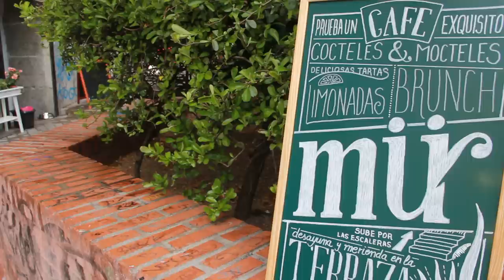10 Capítulo Sexualidad Femenina: Fiesta con las amigas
Todos los secretos y las claves de la sexualidad femenina desvelado en los textos del psicoanalista y poeta Miguel Oscar Menassa. Sección del programa de televisión La mujer del siglo XXI, realizado por psicoanalistas de la escuela Grupo Cero. Helena Trujillo, Alejandra Menassa y Virginia Valdominos.